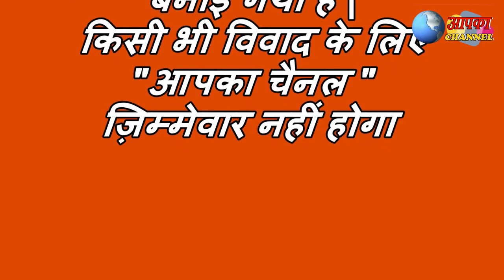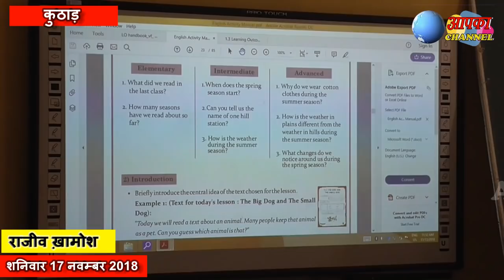प्रारम्भिक शिक्षण को और बेहतर बनाने के लिए शिक्षकों को दिया प्रशिक्षण